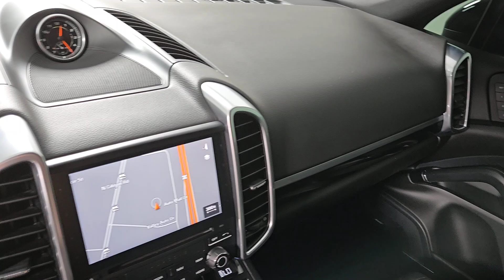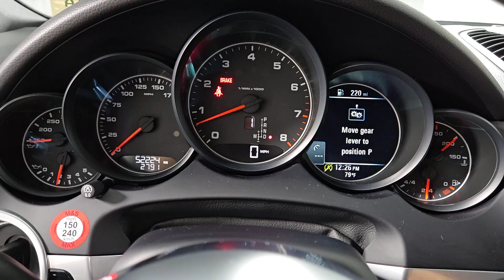2017 Porsche Cayenne Platinum Edition Henderson NV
Pre-Owned 2017 Porsche Cayenne Platinum Edition available at Findlay Acura located in 315 Auto Mall Dr,, Henderson, NV, 89014.
Stock#: A5111A - VIN#: WP1AA2A20HKA81173

Get acquainted with the  2017  Porsche Cayenne.  Enter the world of this exceptionally built Cayenne, and connect with your passion for driving. This spacious SUV offers the power, supple agility, and intuitive feel of a sports car as well as the all-weather capability and adventurous spirit of an intrepid off-road expert.  These are just some of the great options this vehicle comes with: Apple Carplay®/Android Auto®, Navigation System, Keyless Entry, Sun/Moonroof, Power Passenger Seat, Fog Lamps, Satellite Radio, Heated Mirrors, Power Liftgate, Electronic Stability Control. Feel the joy of the drive in this exhilarating Cayenne. Treat yourself to a test drive today. Our staff will toss you the keys and give you an outstanding customer experience.